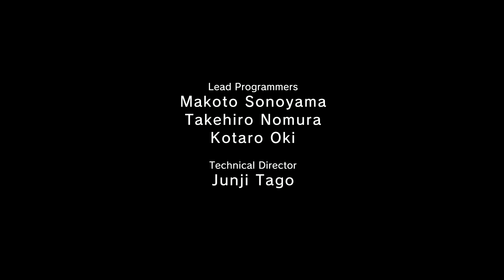Metal Gear Solid V: Ground Zeroes - Side Ops: Destroy the Anti Air Emplacements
Hey everyone. Thank you so much for joining me on my Metal Gear Solid V journey on the PS4 @ 1080p 60fps. This is my first official playthrough of Metal Gear Solid V: Ground Zeroes. Which leads into the amazing Metal Gear Solid V: Phantom Pains. If you want channel updates or watch me play games live I stream on twitch at: